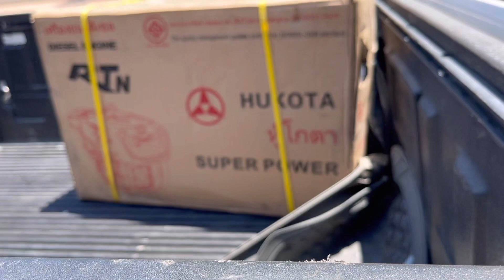ហេងៗបងនៅបន្ទោយមានជ័យអរគុណដែរជឿជាក់0963553913/0883606327/089437171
មានលក់គោយន្តថ្មីបក់កេះ និងមួយទឹកនៅល្អរទះជិះភ្ជួរ🧑🏻‍🌾❤️💚ត្រាក់ទ័រភ្ជួរដី
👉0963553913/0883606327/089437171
👉ទីតាំងបាត់ដំបង
👍ខលកក់លុយមុនបានមុន